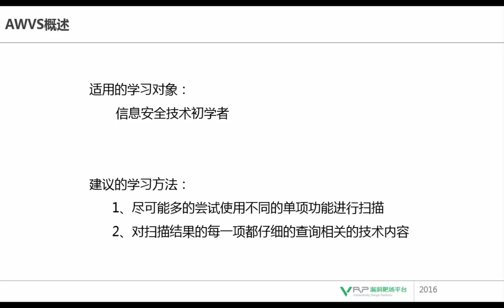网络安全 AWVS1 AWVS概述